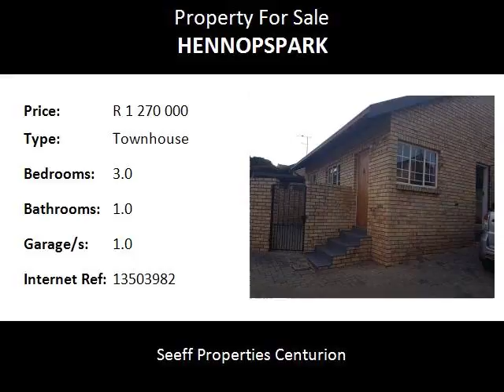3.0 Bedroom Townhouse For Sale in Hennopspark, Centurion, South Africa for ZAR R 1 270 000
Bedrooms: 3.0
Bathrooms: 1.0
Garages: 1.0
Price: R 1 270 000

Property Description:

Secure and safe!  Offering kitchen with granite tops. Modern bathroom. Ceiling fans. Louvre deck. Automated garage door. Alarm system. Situated close to all amenities. Pet friendly complex - dogs ONLY.